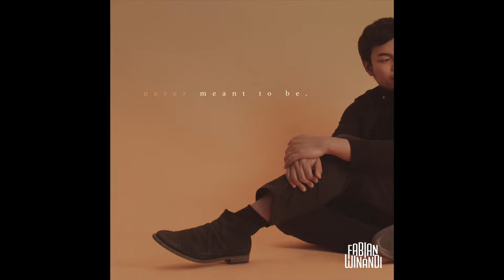Fabian Winandi - Never Meant To Be (Official Audio)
CREDITS
Lyric by Sutansyah Marahakim

Produced, Arranged, Recorded, Mixed and Mastered by Fabian Winandi.

Vocal, Backing Vocals, Piano, Guitars, Sampling : Fabian Winandi
Strings : igmpandu
Drums : Rully Parulian

Art by Sandy Pirouzi & Rifqie Nugraha

Special Thanks for english guidance from coach James Holmboe